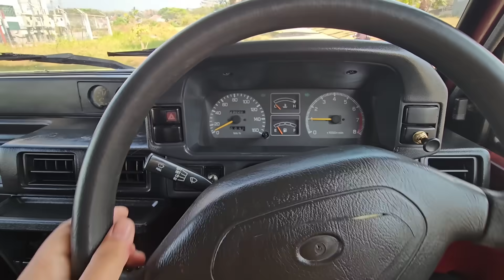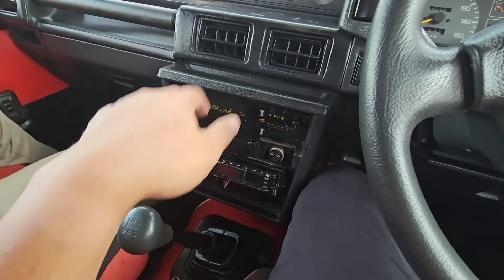dijual Feroza Kondisi Ganteng Maksimal by Atmajaya Motor Malang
bismillah
terima kasih banyak atas semua dukungan teman2 sahabat atmajaya motor lovers sekalian di manapun anda berada, semoga kita semua selalu sehat dan penuh berkah.amin
*Untuk Stock yang lain bisa cek di update stock youtube tanggal terbaru.

*silahkan hub admin kami di nomor tlp di bawah

video ini merupakan video keadaan unit yang kami jual. apabila berminat mau melakukan transaksi mohon hub admin di :
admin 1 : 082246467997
admin 2 : 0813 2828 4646
Admin 3 : 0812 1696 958
* Pelayanan pengiriman mobil dengan truck Towing Resmi Car Carier hub nomor :
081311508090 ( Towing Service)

*info kendaraan Sbb :
merk / type : Daihatsu Feroza
tahun / bbm : 1995 bbm Bensin
masa pajak / PKB : 06.24 PKB 650.000
Harga : 55jt Nego

*bisa WA dan tlp 24jam , jika tidak direspon mungkin kami sedang istirahat dan silahkan tinggalkan pesan WA.
*pembelian dapat dilakukan dengan cara Cash ,tukar tambah maupun kredit.
*pengiriman barang bisa di bantu ke seluruh indonesia.
alamat lengkap Atmajaya Motor jl kodya no desa TEGALWERU kec dau kab malang
*Google maps BURSA MOBIL BEKAS ATMAJAYA MOTOR

*hati-hati terhadap penipuan yang mengatasnamakan Atmajaya Motor,  rek Sah hanya atas nama Afiat Ongky P